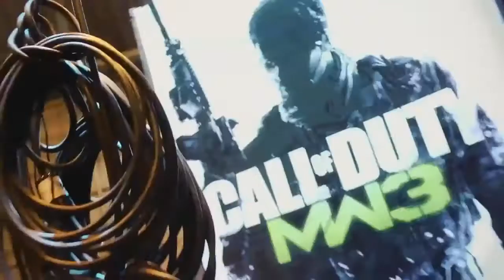Call of Duty MW3 XP 2011 Preview